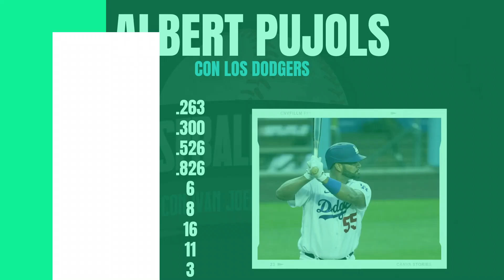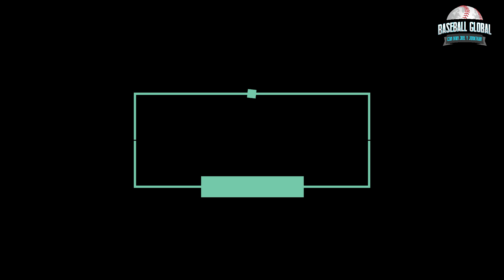Dodgers o Angelinos ¿cuál Pujols ha sido mejor este año? | Béisbol Global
Te presentamos al Pujols con los Angels y los Dodgers, sus jonrones y su desempeño ofensivo en general con ambos equipos en 2021.